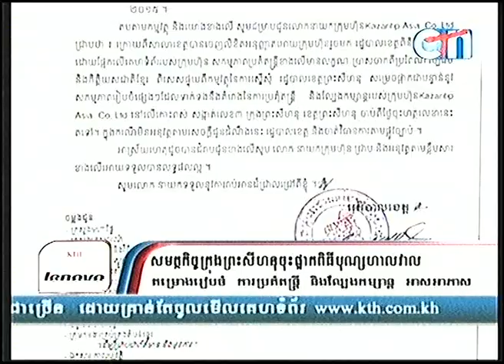CTN News, Kazentip in Preash Shihanok delayed by Governor,17 ,Feb,2015